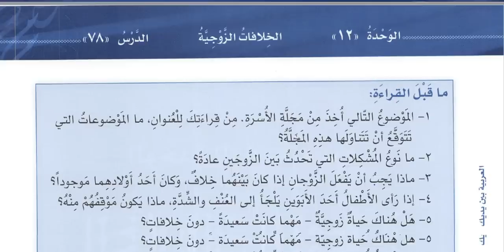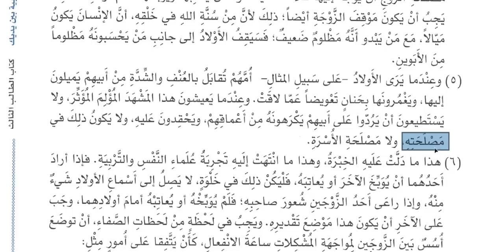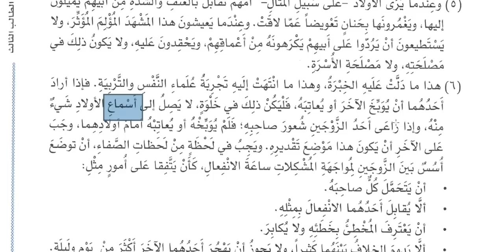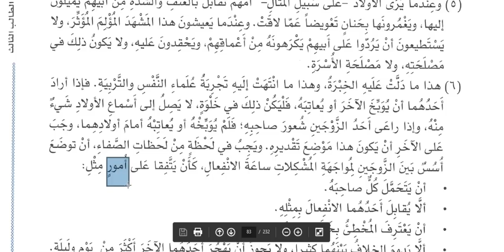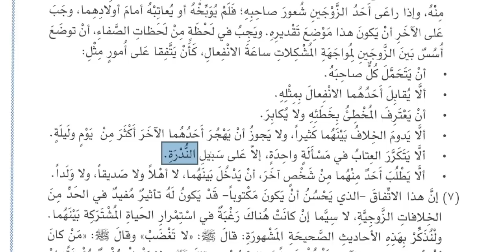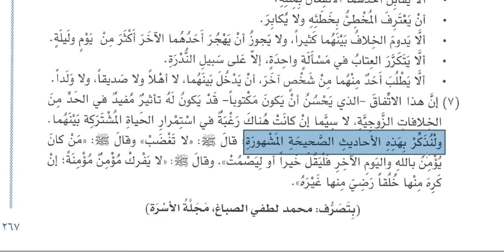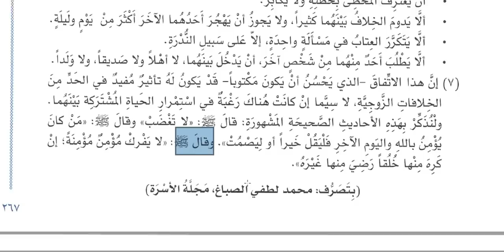Muharrem Ertaş El arabiyye beyne yedeyk 3. cilt 12. ünite Evlilik Hayatında Anlaşmazlıklar